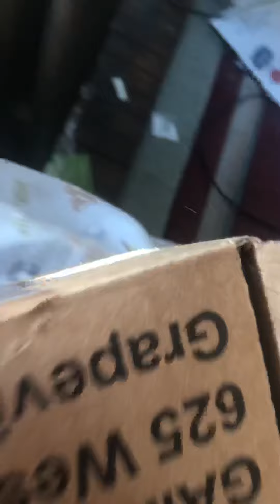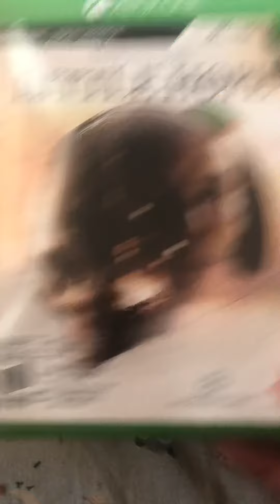GameStop stock my mail reaction